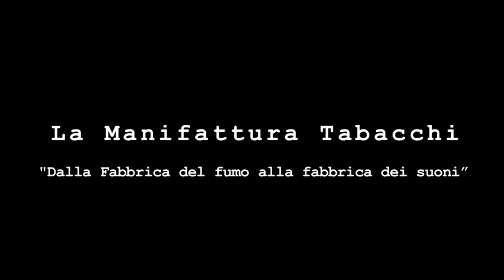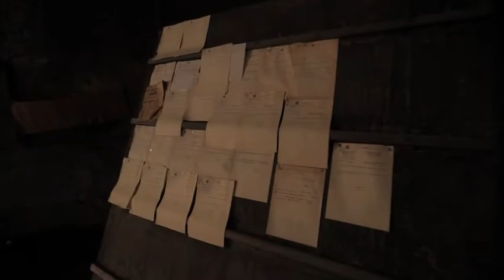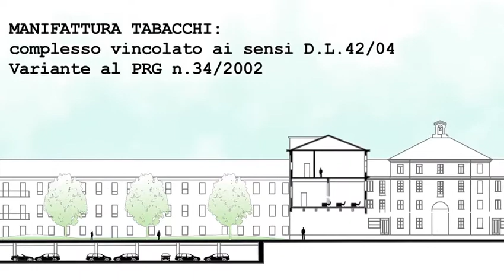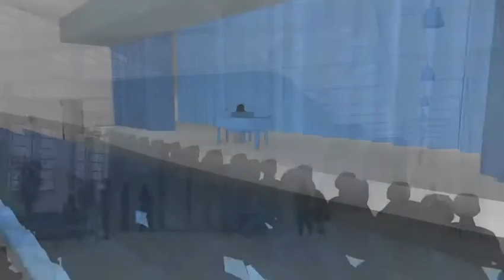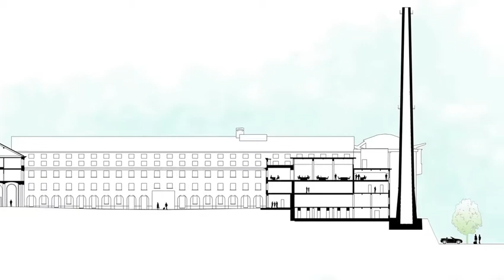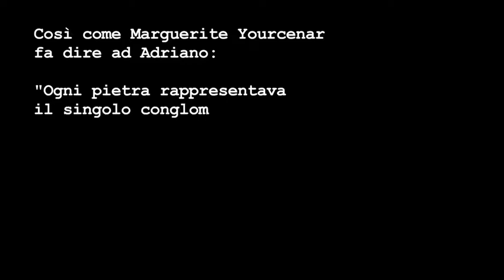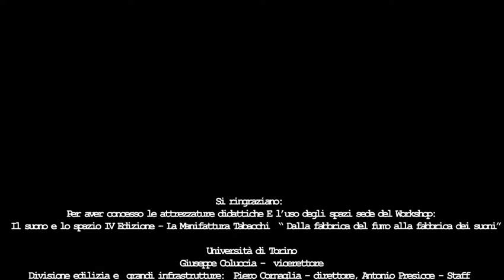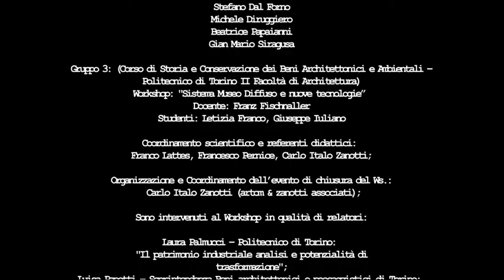LA MANIFATTURA TABACCHI Dalla fabbrica del fumo alla fabbrica dei suoni